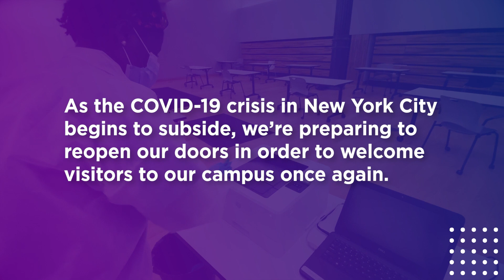NYU Bonomi Family Admissions Center Prepares to Reopen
After transitioning the Bonomi Family Admissions Center to a COVID-19 testing site for the past year, NYU is preparing to reopen our doors in order to welcome visitors to our campus once again.

And visit meet.nyu.edu to see more stories from current students